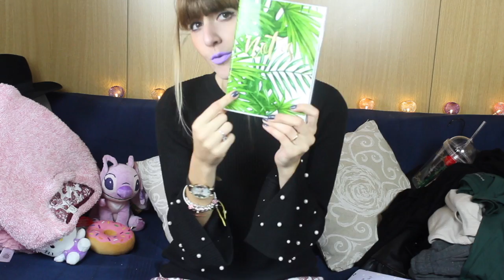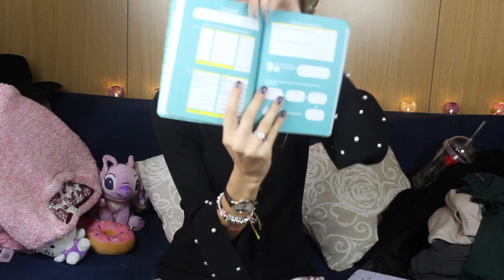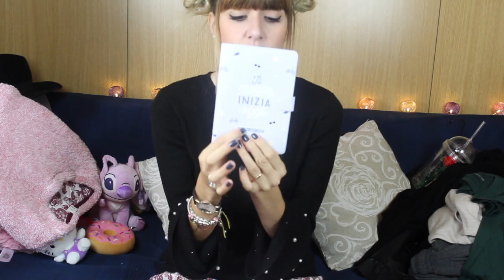HAUL!!!NYX, PRIMARK BASTA!SEI LOGORROICA!! AraMakeUp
Finalmente sono tornata, stavolta promesso per rimanere. Ho intenzione di caricare almeno un video a settimana sempre:lavoro o cause di forza maggiore a parte, siate clementi.
In questo video, vi mostro i miei ultimi acquisti del periodo, un fritto misto , sperando che vi piaccia e che possa esservi di ispirazione per il vostro shopping.
Buona visione!!

COSA INDOSSO
-CARDIGAN PERLE: Primark 12€
-OROLOGIO MICKEY MOUSE: Primark 8€
-TINTA LABBRA:Sephora 10€ circa 6322B , non sono sicura sia questo il numero.

CON COSA REGISTRO:
CON COSA EDITO I VIDEO:
-IMovie e FinalCutPro

Sei un'azienda, e avresti il piacere di collaborare con me?Mandami pure una mail al mio indirizzo, ne sarei onorata.

NON HO RICEVUTO DENARO PER RECENSIRE E MOSTRARE I PRODOTTI DI QUESTO VIDEO.

xoxo